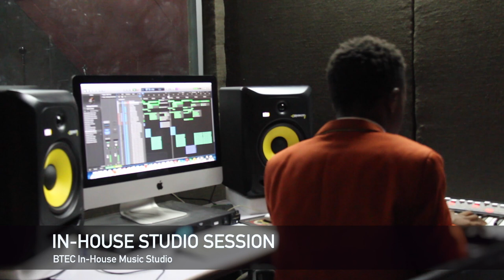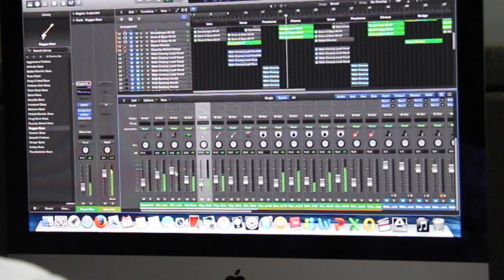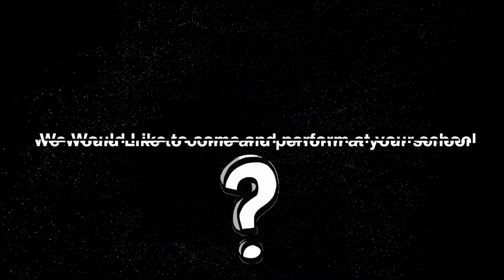Brookhouse BTEC tour 2017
Discover what our BTEC course has to offer in this video with students' interviews.